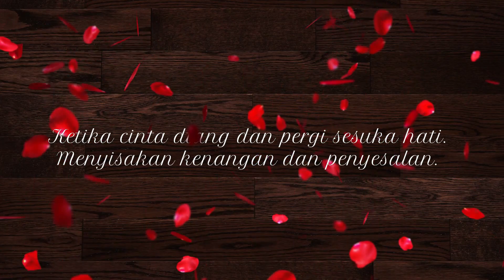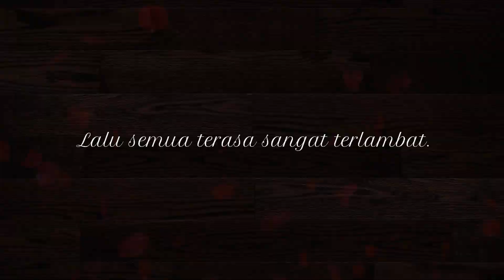cinta datang terlambat [Eunkook]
song : Davichi - This Love.